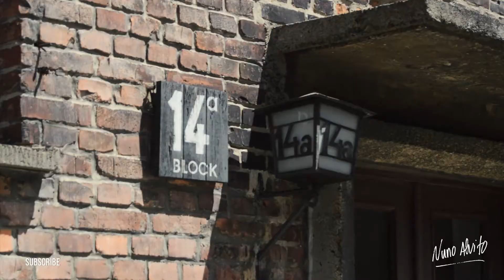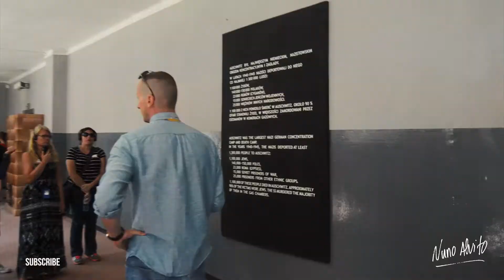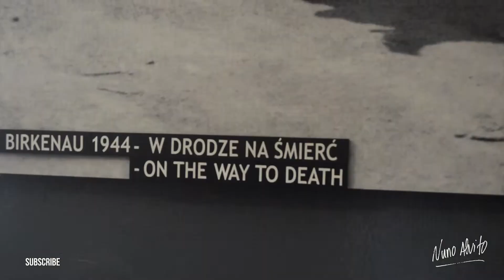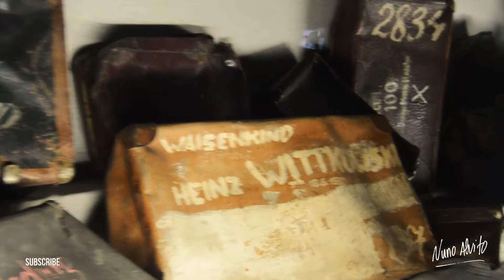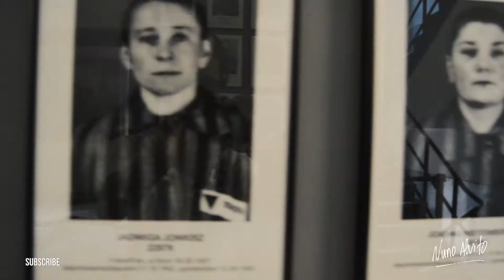Auschwitz Camps 1 & 2 - Vlog Episode 11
In this profoundly moving episode, we take you on a solemn journey through Auschwitz Camps 1 and 2, where words fail to capture the gravity of what we witnessed. 🎥

Our decision to visit these two harrowing sites was met with overwhelming sadness and discomfort. The enormity of the atrocities committed here is a chilling reminder of the darkest chapter in human history. It's an experience that leaves an indelible mark on the soul, prompting us to reflect on the depths of human cruelty and the importance of remembering our past.

As we walked through the haunting remnants of Auschwitz, we grappled with the unsettling realization that humankind was capable of such unimaginable horrors. But in bearing witness to this history, we are reminded of the vital importance of education, remembrance, and the enduring commitment to ensure that such atrocities are never repeated.

We recommend this experience to all, not as a tourist attraction but as a somber reminder of our shared responsibility to stand against hatred, discrimination, and inhumanity. 🕯️📜